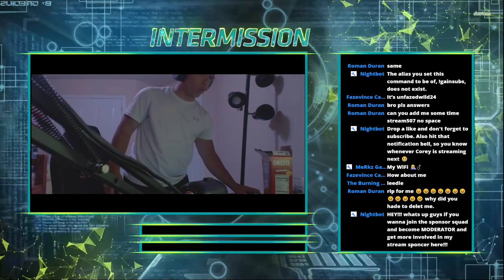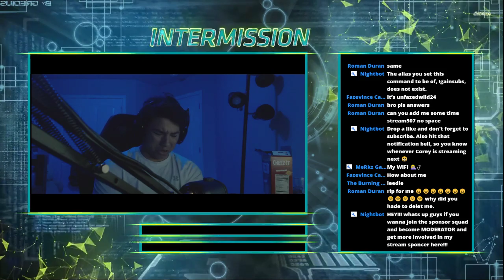🔴*NEW* Fortnite Item Shop COUNTDOWN JULY 7 , 2019 NEW RARE SKINS?! (Fortnite Battle Royale)